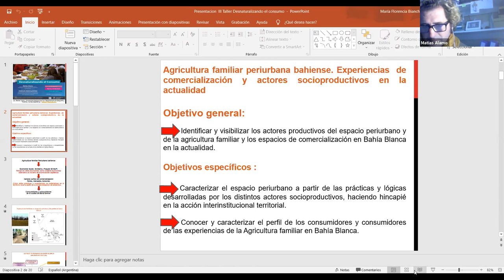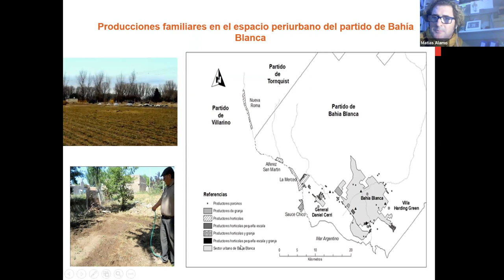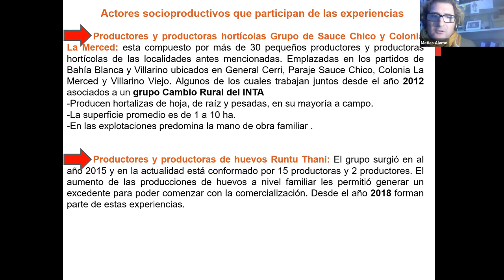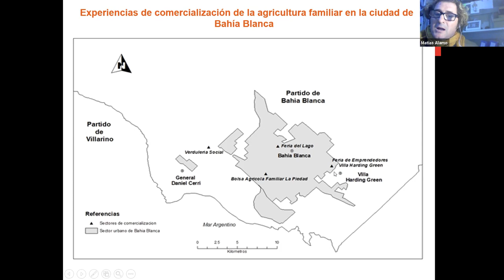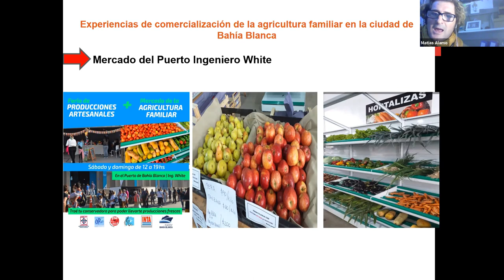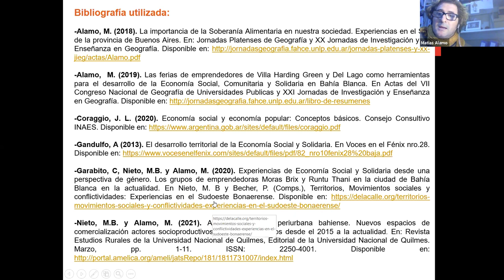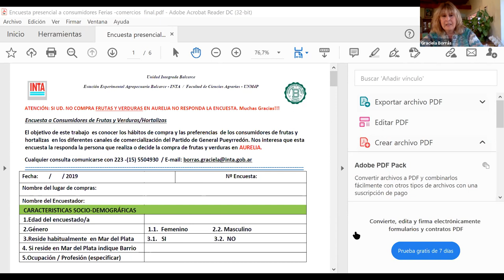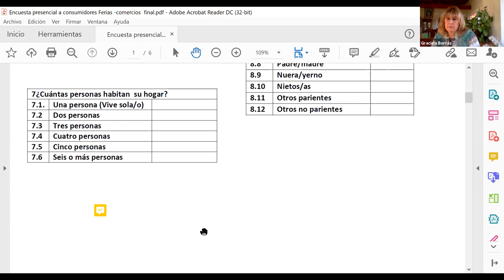III Taller Desnaturalizando el Consumo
Taller realizado el 10 de agosto de 2021

Este encuentro presentó un caso particular de comercialización de la agricultura familiar desde Bahía Blanca, presentado por Matías Alamo, como disparador para construir y analizar colectivamente herramientas metodológicas que permitan realizar estudios de consumo situados en procesos de producción y comercialización de la Agricultura Familiar.
La actividad fue organizada por Giselle Eliana López (EEA El Colorado / Formosa); Graciela Borras- María Laura Viteri (EEA Balcarce / Buenos Aires); María Celia Vittar (IPAF NOA / Jujuy) en el marco de los proyectos "Comercialización y Consumo de los productos de la Agricultura Familiar" (Luis Mosse) y "Prospectiva, observatorios y ordenamiento territorial para la sustentabilidad agroalimentaria" (Javier Vitale).